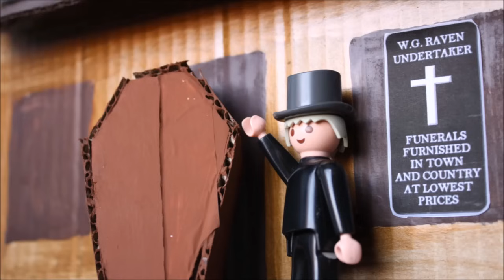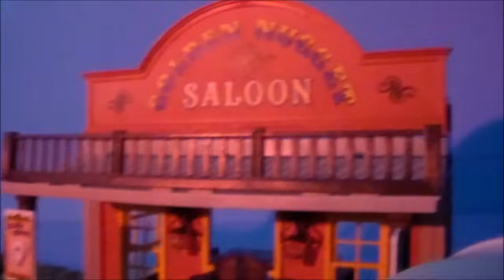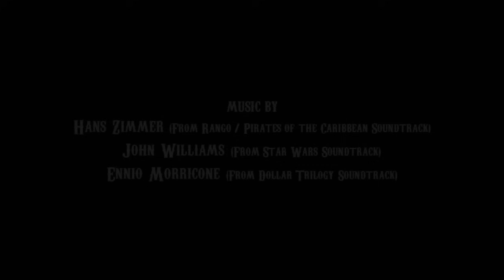SNAKE RIVER, un western con Playmobil - Película Stop-motion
Arizona, 1860. Una peligrosa banda de forajidos ha robado el Banco y asesinado a la Sheriff del pequeño pueblo de Snake River. Ahora, acompañados por un misterioso Forastero, el banquero, un viejo vaquero y algunas vecinas del pueblo deberán emprender una larga travesía a través del desierto para recuperar el dinero robado y encontrar a los bandidos y a su líder, el temido Jack Trill.

Si aparece que el vídeo no está disponible, haz click aquí para verlo en nuestra página web

Y no te olvides de visitar nuestra página web para más películas, dioramas y creaciones con Playmobil